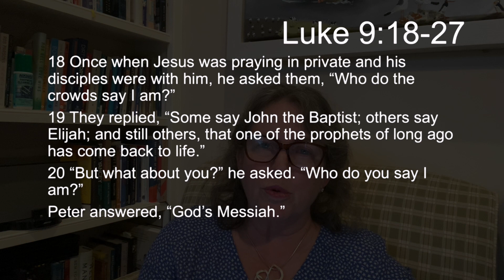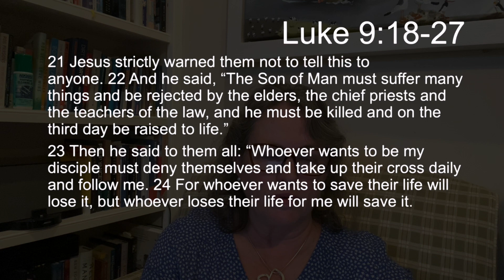TFTD - Monday 6th June 2022